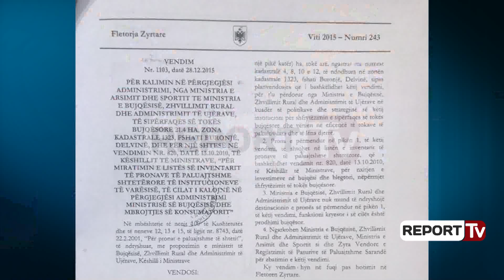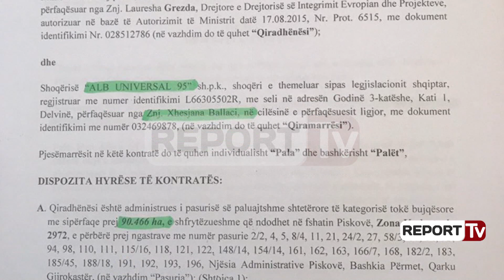Report TV - Ekskluzive/Ja 2 kontrata e 2016 të Ministrisë së Bujqësisë me vëllain e Balilit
Report TV siguron dy kontrata të firmosura nga Ministria e Bujqësisë në vitin 2016 të cilat i japin në përdorim toke shtetërore Bashkim Balilajt vëllai i të shumëkërkuarit nga drejtësia Klemend Balili.

Gjithçka nis nga një vendim i Këshillit të Ministrave me numër 1103 datë 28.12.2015 “Për kalimin në përgjegjësi administrimi, nga ministria e arsimit dhe sportit te Ministria e Bujqësisë, zhvillimit rural dhe administrimit të ujërave, të sipërfaqes së tokës bujqësore 21.4 ha, zona kadastrale 1323, fshati Buronjë, Delvinë”.Kontrata 1
Ky vendim është përkthyer nga Ministria e Bujqësisë në një kontratë për dhënie me qira të tokës bujqësore në pronësi të shtetit që mban datën 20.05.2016. Bëhet fjalë për 21.4 hektarë tokë në fshatin Buronjë të cilat e jep me qera për 90 vjet. Qiramarrësi është Shoqëria Balili-KO sh.p.k me përfaqësues Bashkim Balilin i cili është vëllai të shumëkërkuarit Klemend Balili. Kjo kontratë është lidhur në kulmin e debateve politike se kush e mbronte Balilin nga mos arrestimi.